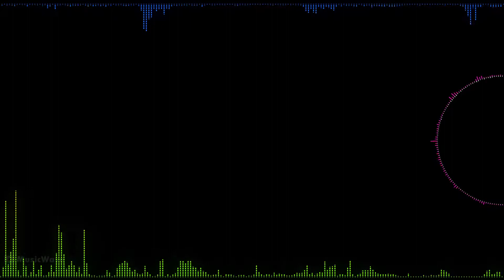LOOSE / Neko Sound Collection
Album : ねこサウンドコレクション